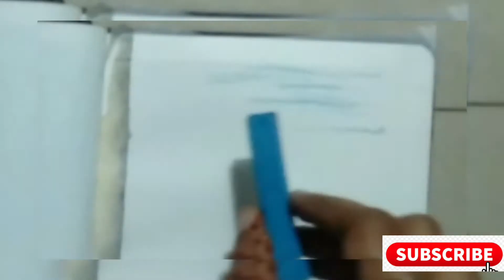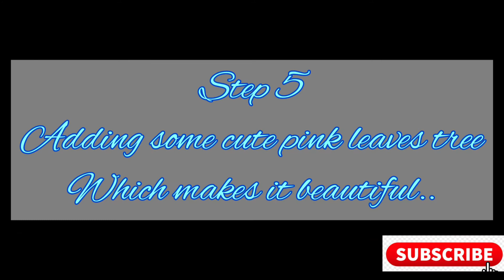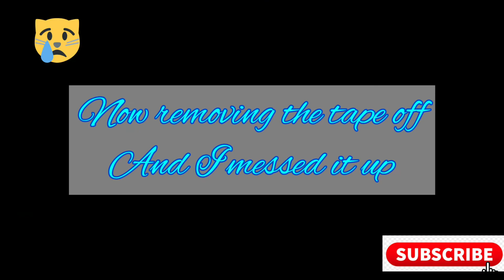Amazing landside painting by soft pastel || Khan Artist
Hi guys
I hope u all are safe
So today I am making landside painting by soft pastel
I think it looks really good
I used Artist soft pastel
Bye guys

Musician : @iksonmusic.